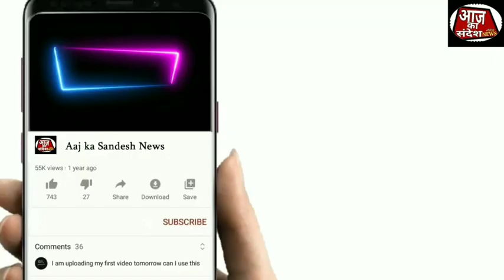DOMBIVLI | देसी पिस्तौल और 6 ज़िंदा कारतूस के साथ एक गिरफ़्तार।